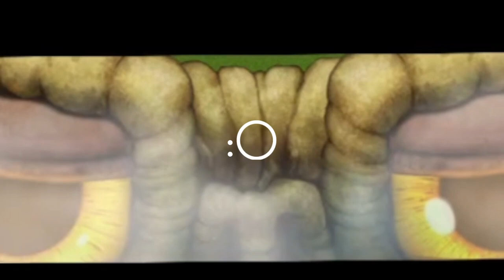Waking up my Colossal (idk what it does but it's exciting)